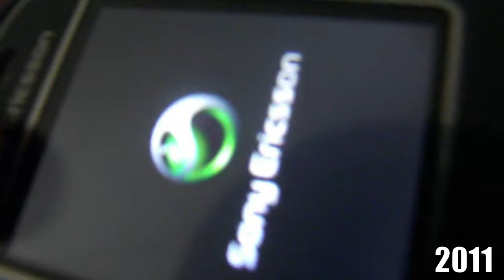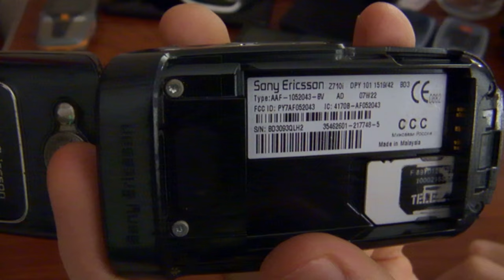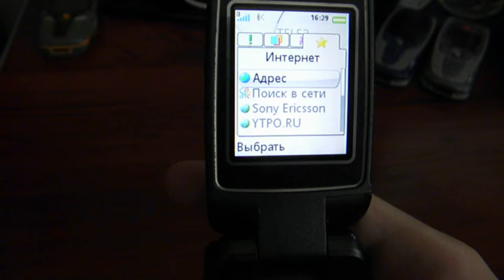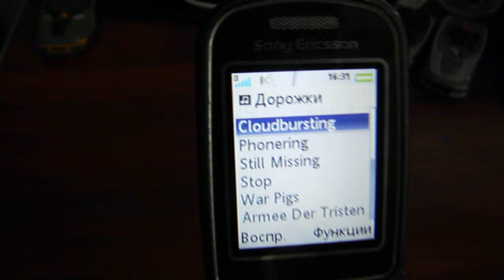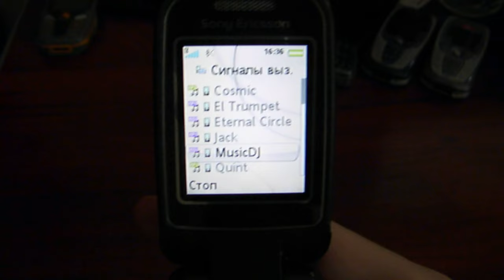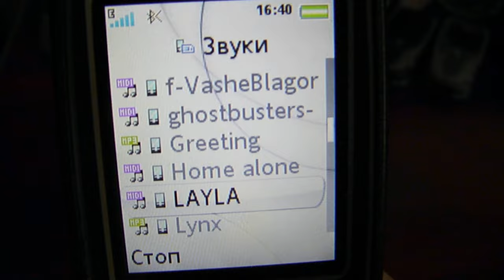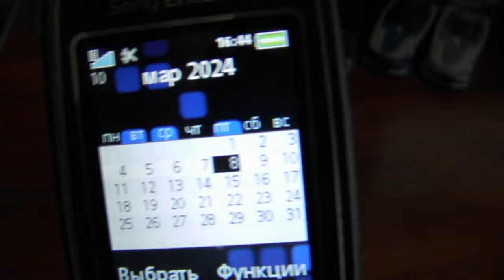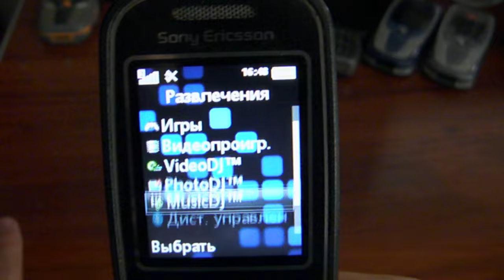Sony Ericsson Z710i - ретро обзор 18 лет спустя